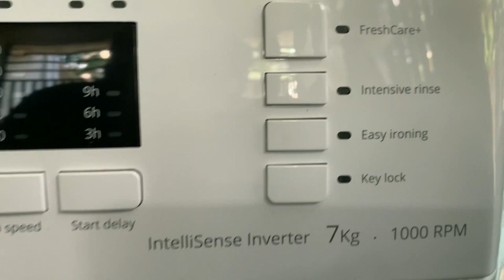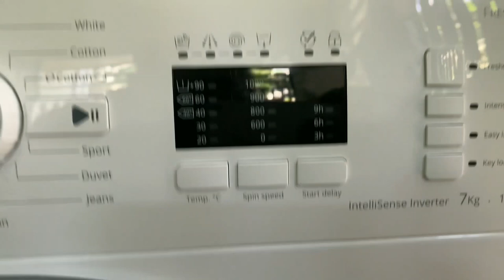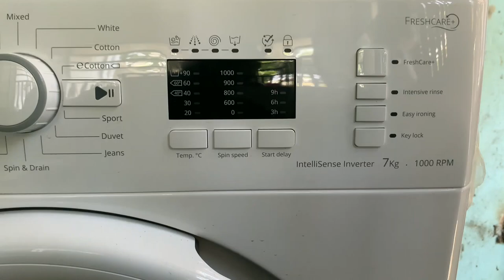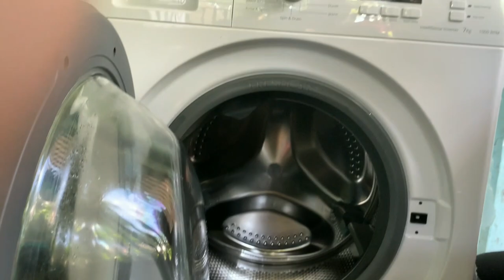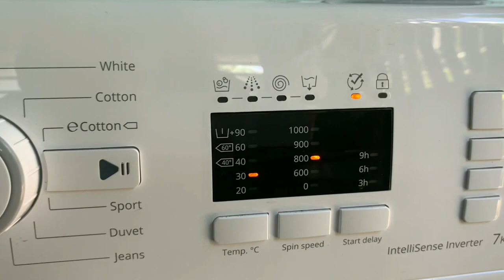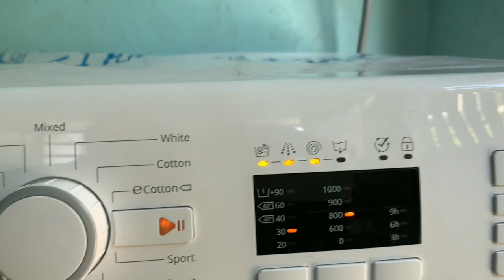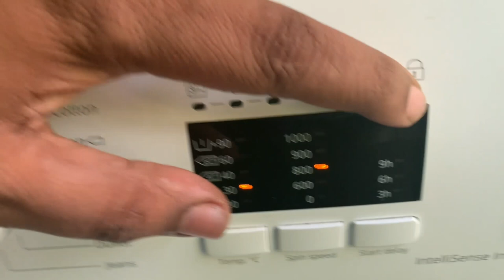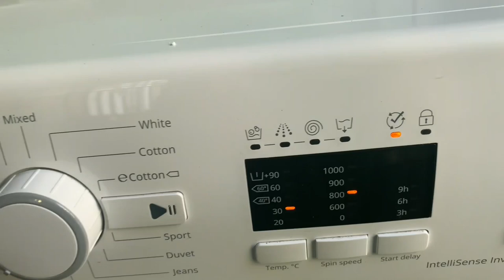whirlpool 7kg fully automatic front load washing machine//in built heater white review#whirlpool